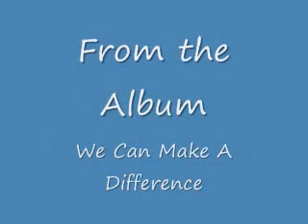Witness - You Haven't Lived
This is Witness with the sixth track from the We Can Make A Difference Album, "You Haven't Lived".  I LOVE this song because each member had a lead in the song, with Tina really standing out to me.  The actual music video has been uploaded here on YouTube, check it out!